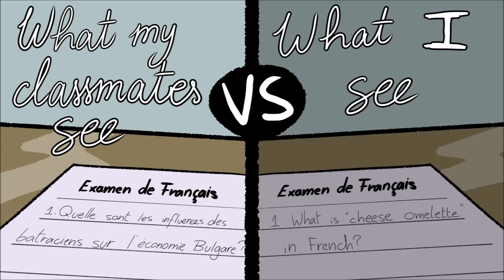Terrible Teacher Ft TheOdd1sOut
In today's video, We talk about grievances I've had with Teaching, specifically when it comes to French, I was a Terrible Teacher Ft  TheOdd1sOut